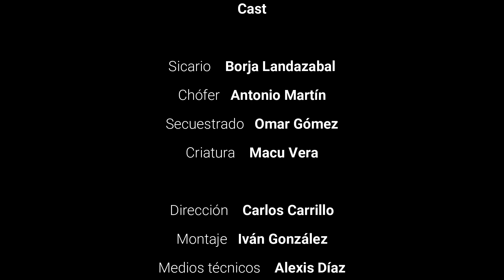El encargo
Asociación Horizonte
Diversidad e Inclusión

SINOPSIS: Profesionales del crimen están dispuestos a cumplir con el encargo recibido...